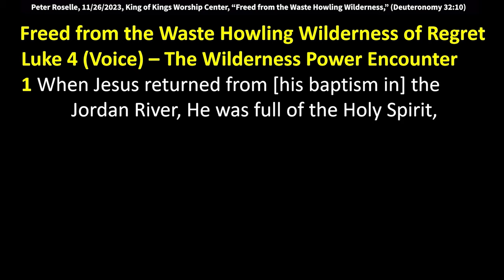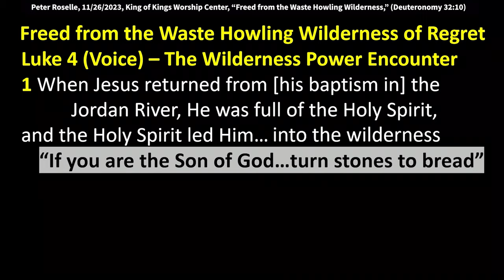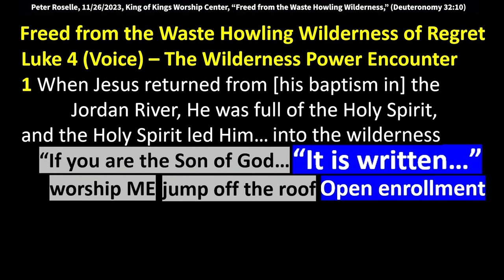Peter Roselle: Navigating Through the Wilderness (Isaiah 35:1)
So I was surprised by this when I first read the Bible
in Luke chapter four
because there's these great things happening in Luke.
Chapter one and two is the Christmas story.
Pretty much you always hear about the shepherds out
in the field and amazing testimonies of the Messiah coming.
And then you get to chapter three
and his cousin John the Baptist baptizes Jesus.
And then we get to four and it says in verse one,
"When Jesus returned from his baptism in the Jordan River,
he was," come on, "Full of the Holy Spirit."
Remember that?
When he came up out of the water, what, help me out.
What happened?
He comes up out of the water.
You don't have to raise your hand, you're so polite,
you all, come on.
They saw like a dove coming down and settling on him
and they heard a voice.
"This is my beloved son in whom I am well pleased,"
like that's not something you see every day.
So some kind of powerful thing happened
when he got baptized
And then all of a sudden it says here he's full
of the Holy Spirit coming from the baptism.
And then the Holy Spirit leads him to his new ministry,
to a book publishing company to tell his story.
Bummer, no.
To the wilderness?
I thought you loved me, God, he does.
Maybe he wants us to know
that he can operate in the wilderness.
That just 'cause you're in the wilderness
doesn't mean he's not there with you.
That's what I learned from my mother.
We were in a wilderness and she had something I didn't have.
And that's access to God's kingdom is one
of the ways we would say it in our vernacular here,
that the kingdom of God is available to us while we're here.
That doesn't mean, "Come down
and kill me so I can go get my new mansion in heaven."
It means no, that we operate co-operate with God
and the Holy Spirit and the word of God
and the body of Christ to see his kingdom come to pass.
When Lisa got healed this morning
when James got delivered from the critters
that were haunting him called demons, it was the power
of God, not the power of man that did that.
It can't be about persuasive words.
It has to be the demonstration of the power.
So the first thing Jesus does on his assignment is
to confront the ruling spirit of this world.
That's what the wilderness does.
We shouldn't be afraid of the wilderness, God operates.
Light belongs in the darkness.
We should be with the lost, not afraid of the lost.
And what does the devil do?
What he does best, he lies.
He makes you challenge your identity.
"If you're the son of God, turn these stones into bread."
'Cause Jesus had been fasting
so naturally the devil knows he's going to be hungry.
And Jesus has this wonderful answer.
Every time Satan asks a question, he starts
with the same three words,
"It is written," Satan,
"That man shall not live by bread alone,
but by every word that proceeds out of the mouth of God."
So I get my food from hearing my father's voice.
We could say that too.
You know the enemy's going to lie,
but if you don't have the truth in you,
then you're losing some immune system immunity.
The truth is the only medicine that beats the lie.
And sometimes it's got to be revelatory truth.
It's not always what it looks like on the surface
'cause then Satan takes him up on the top
and this mountain and sees this whole big vast expanse
And he says, "This has all been given to me
and if you just fall down and worship me,
And Jesus is probably like, "God, that's the best you got,
Really, that's the best you got?" (laughs)
And like, know I don't worship anything
but my father, like I've been with him forever.
You are the one that didn't worship him.
So he quotes that scripture,
"You shall worship the Lord your God
and Him, only have no other gods."
And then he says, "Okay, here's one, Psalm 91 says,
'He will give his angels charge over you.'
So why don't you just throw yourself off the roof
and let's prove it?"
And he's like, "You are going downhill
with your examples here.
The last one was lame, this is even more lame.
Why would I throw myself off the roof?
I know my god's going to protect me.
But he said don't test him, I don't have to test my father."
So I love the language here.
Open enrollment is the way I look at it.
Like all of us have a choice.
We can decide if we want to live our lives with partial gospel
and partial world, or that we can go all in
and say, I want to be a Navy seal
and I know I got to